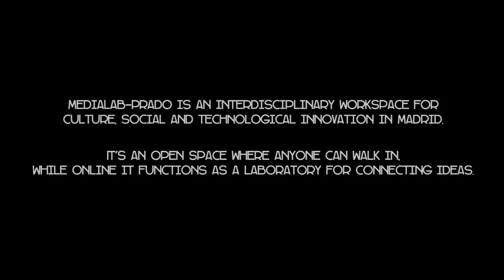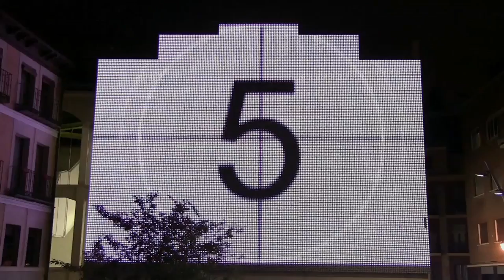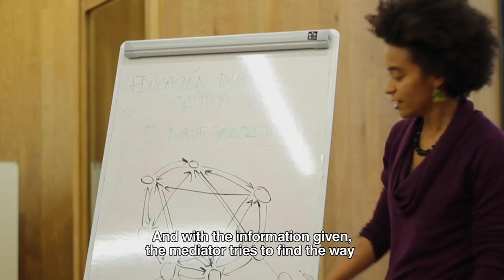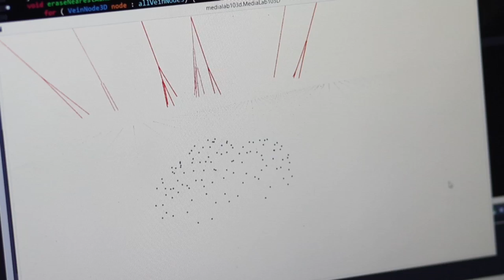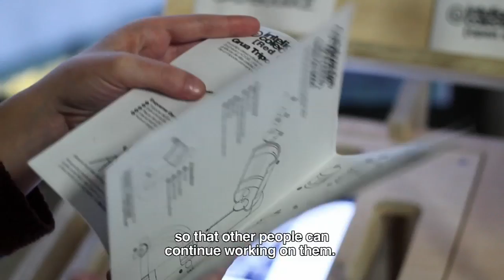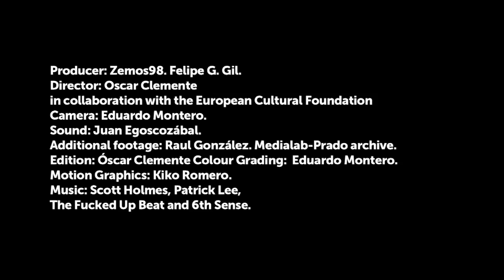Medialab-Prado: 2016 ECF Princess Margriet Award for Culture laureate portrait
2016 ECF Princess Margriet Award for Culture laureate Medialab-Prado

Direction: Oscar Clemente in collaboration with ECF
Producer: Zemos98. Felipe G. Gil.
Camera: Eduardo Montero.
Sound: Juan Egoscozábal.
Additional footage: Raul González. Medialab-Prado archive.
Edition: Óscar Clemente
Colour Grading:  Eduardo Montero.
Motion Graphics: Kiko Romero.
Music: Scott Holmes, Patrick Lee, The Fucked Up Beat and 6th Sense.